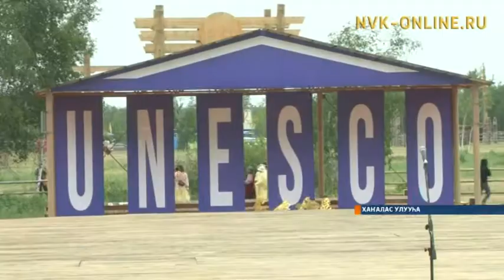Дьокуускайга Евразия норуоттарын эпостарын киинин тутуохтара